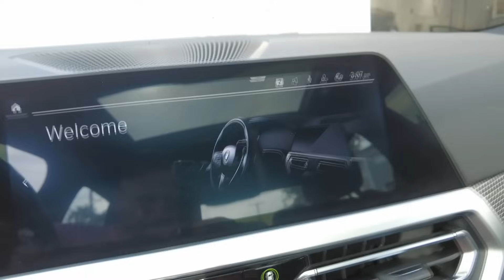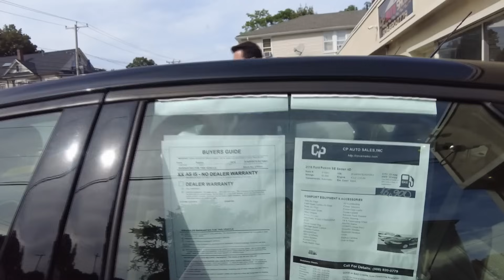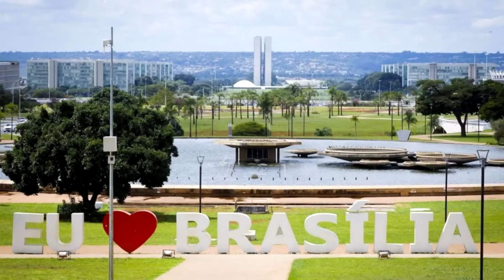POR FAVOR NÃO FACA ISSO QUANDO CHEGAR ELES VÃO ACABAR COM SUA VIDA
Instagram do Eliseu - @family.bastos.usa
Canal do Eliseu no Youtube - Eliseu Freitas. Saxofonista
Instagram do Tiago Skol - @tiagoskolusa
Precisou de Advogado @ronaldoabsolutousa
Carros nos Estados Unidos ; @autosales_cp
A melhor escola de Ingles; @rockacademy.en
Assessoria de para mudança de status, visto de estudante, visto de turismo, processo de abandono (SIJS) ; @carla.marinhoo
Assessoria para visto EB2-NIW - @rogerinho_pinheiro
A melhor oficina de lanternagem em Boston - @dansautobody 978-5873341
A melhor locadora de carros na Florida - orange.rentalcars
A melhor loja de moveis em Massachusetts - @betterhomefurnitureusa
A melhor oficina de carros em Massachusetts - @autosales_cp
A MELHOR ESCOLA DE INGLÊS

✅🇺🇸CURSO DE INGLÊS COM CONVERSAÇÃO
A ESCOLA MAIS COMPLETA PARA QUEM QUER VIR PARA OS EUA 👉🏻
(Se cadastre no site da MINHA ESCOLA para garantir uma vaga)

A minha escola, Rock Academy é uma escola de idiomas online presente em 25 países. Com mais de 4 anos no mercado, hoje possui uma metodologia baseada em métodos internacionais focados em ritmo linguistico e programação neurolinguística.

A MELHOR LOJA DE CARROS EM MASSACHUSETTS

🐅A CP AUTO SALES, esta localizada no 386 Hollis Street Framingham Massachusetts.

A Polo Vistos é assessoria mais de completa do mercado para te ajudar com o visto de estudante e a troca de status. Serviço personalizado e com grupo de suporte em todas as etapas, até mesmo depois que estiver nos Estados Unidos.